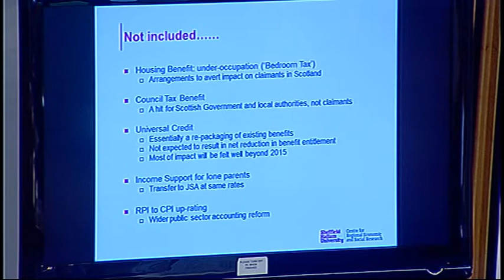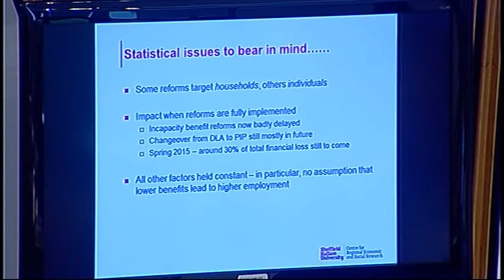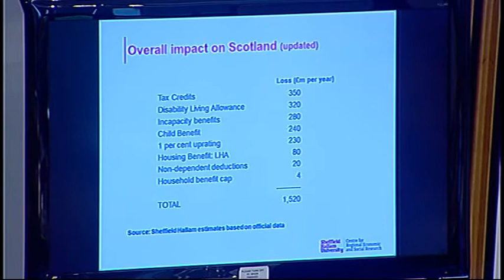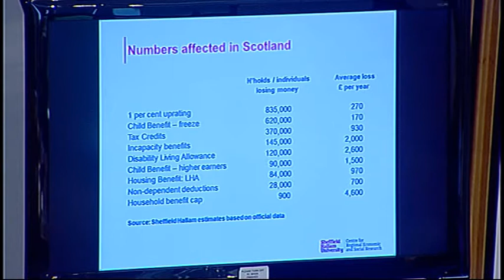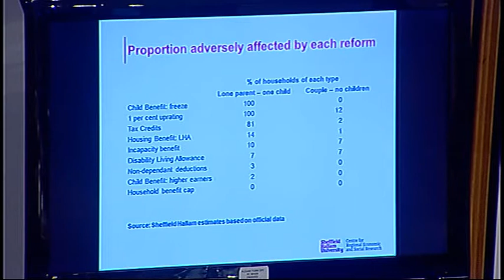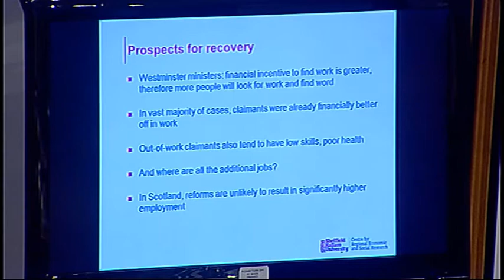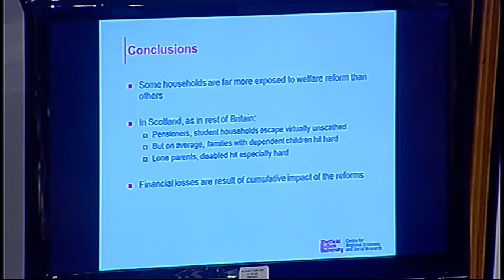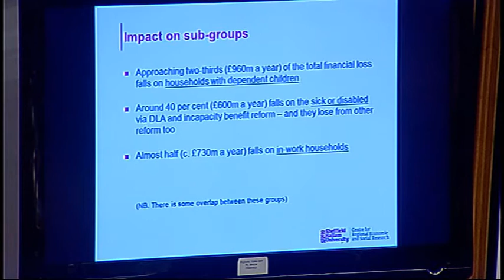Welfare Reform Committee - Scottish Parliament: 10th March 2015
- Scottish Parliament Welfare Reform Committee. Agenda

1. Decision on taking business in private: The Committee will decide whether to take item 4 in private.

2. Subordinate legislation: The Committee will take evidence on the Council Tax Reduction (Scotland) Amendment Regulations 2015 (SSI 2015/46) from—
Jenny Brough, Team Leader, Local Government Finance and Local Taxation Unit, and Colin Brown, Senior Principal Legal Officer, Directorate for Legal Services, Scottish Government.

3. The Cumulative Impact of Welfare Reform on Households in Scotland: The Committee will take evidence on research it commissioned from—
Professor Steve Fothergill, Centre for Regional Economic and Social Research, Sheffield Hallam University.

4. Work programme: The Committee will consider its work programme.